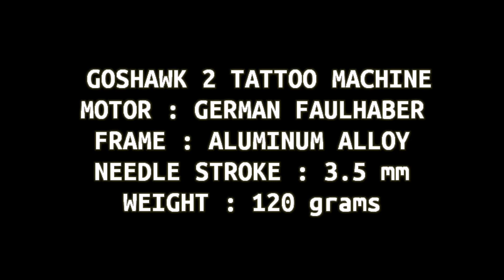Best Tattoo Machine - GOSHAWK 2 Jies Tattoo | Made from Thailand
GOSHAWK 2 TATTOO MACHINE - JIEST TATTOO MANUFACTURER AND ORIGINALLY MADE FROM CHINA..

GOSHAWK 2 TATTOO MACHINE CAN BE USED FOR LINING AND SHADING..